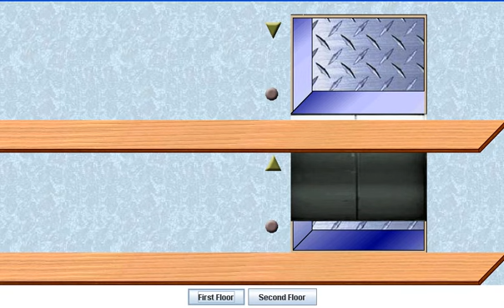elevador mas chingon